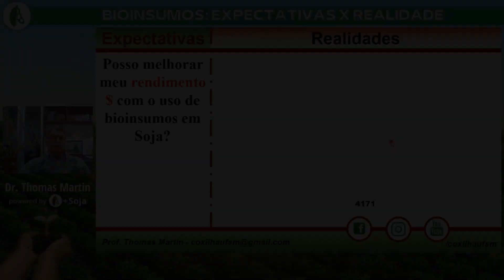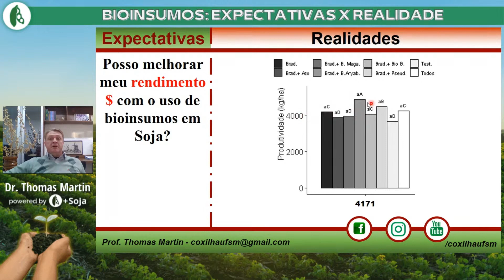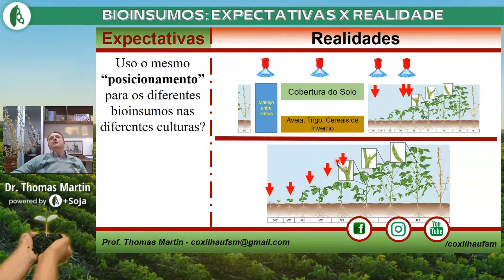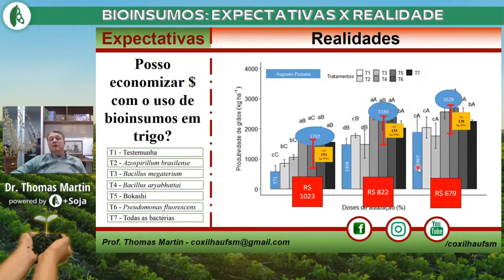Prepare-se para lucrar no mercado que mais cresce no agro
Produção On farm, é segura?
Produtos comerciais são sempre de qualidade?
Quais os fatores que interferem na eficiência?
Como posicionar em diferentes culturas? E a mistura de tanque?

Quais os principais produtos no mercado e quais as reais necessidades do produtor e como aumentar a sua lucratividade?

Quer ter a resposta para todas essas questões e muito mais sobre os Bioinsumos?

Um curso dinâmico, rápido e prático.
Não fique parado, comece hoje mesmo a aumentar a sua rentabilidade!